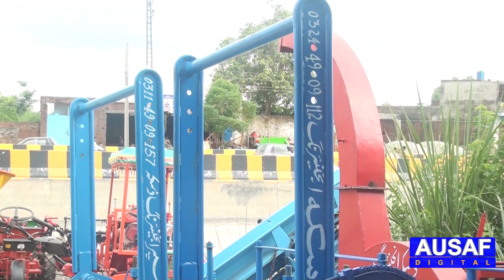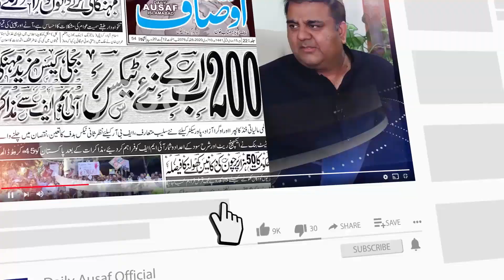How to Earn $5000 per month by working from home | Online Business || Ausaf Digital